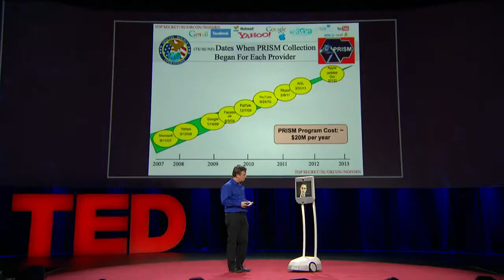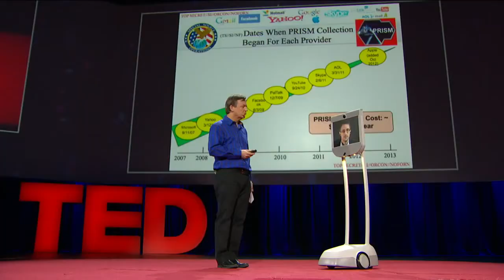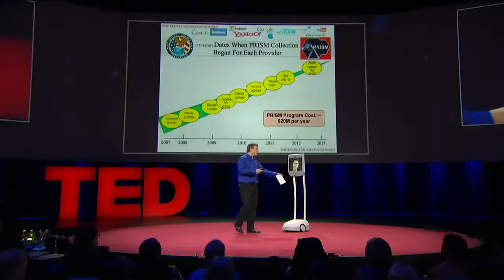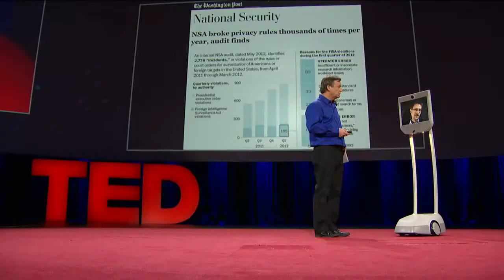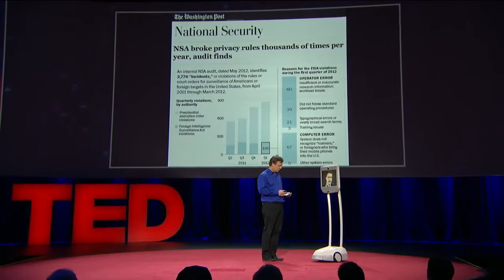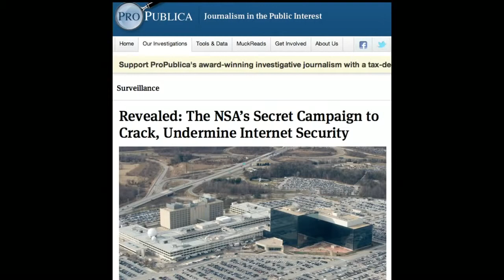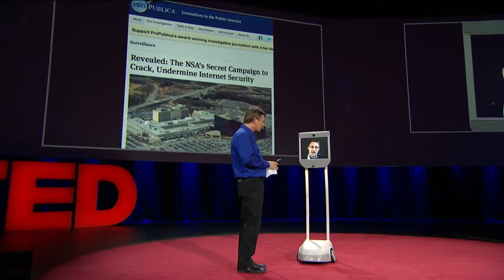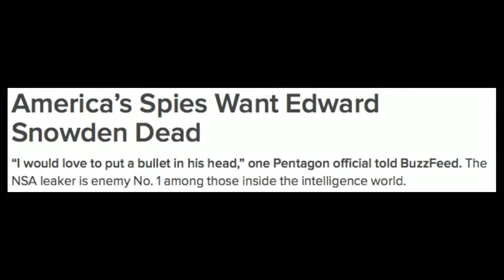Edward Snowden Here's how we take back the Internet